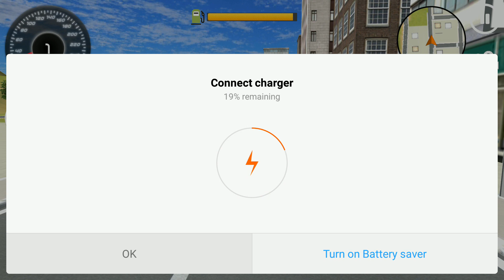City Driving School Simulator - Free Driving in Traffic - Android Gameplay FHD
Driving School 3D is a realistic driving simulator that will teach you to drive many different cars.

► You will learn to drive a manual transmission with a clutch or you can stick to the common automatic gearbox. Choose between on-screen steering wheel or other control options to control the vehicle. Switch vehicle cameras and learn different road rules with this driving simulator.
Enter multiplayer challenges and play with your friends or enter racing mode. If you had enough driving, you can get out of the car!
Play more than 80 levels with different driving rules and conditions. Mod your vehicles, show your skills and get your driving license now! Play Driving School 3D!